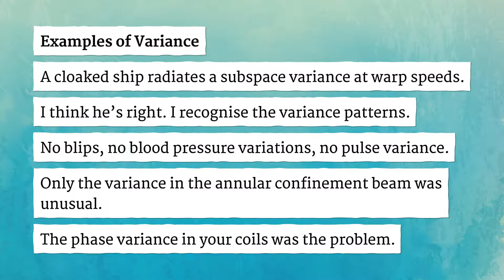VARIANCE pronunciation • How to pronounce VARIANCE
How to say Variance in British English and American English?